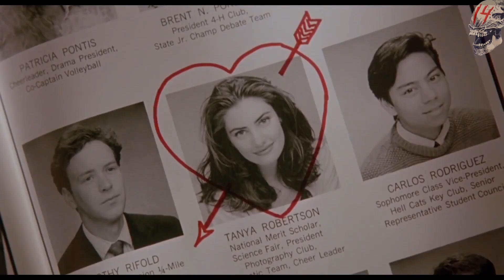7 películas de VAMPIROS que quizás NO CONOCES | Parte 4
Vuelven las películas de VAMPIROS que quizás NO CONOCES...